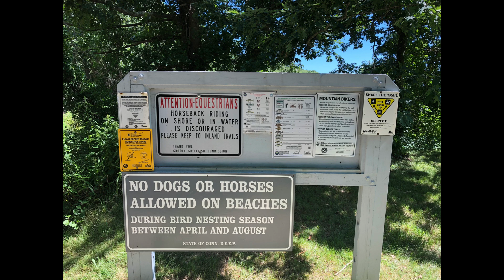Bluff Point State Park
Bluff Point State Park, located in Groton, Connecticut, is a treasured coastal reserve offering a rich blend of history, nature, and recreation. The area was originally inhabited by the Pequot and Mohegan tribes before European settlers arrived in the 1600s. During the colonial period, the land was used for farming and later for recreational purposes in the 19th century. In 1963, the state of Connecticut acquired the land, and in 1975, it was officially designated as a state park and coastal reserve, protecting its unique environment for future generations.
This short video will give you an idea of what you may see at this park. For more information use the link below to view the full article on my website.